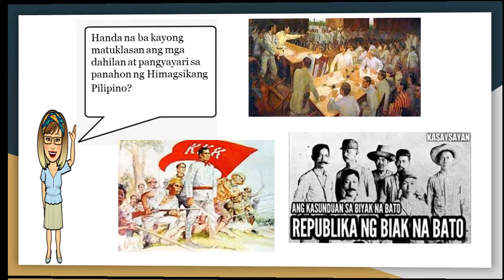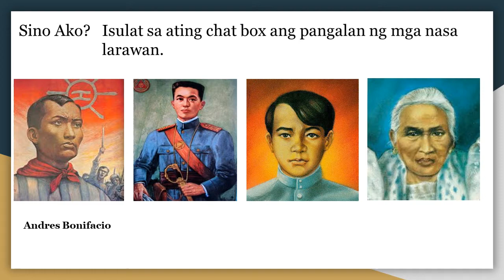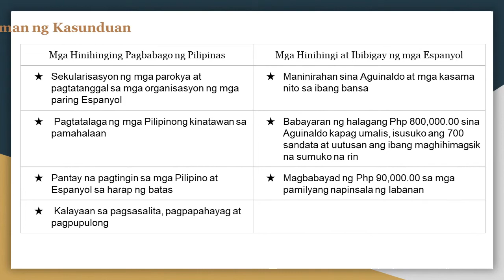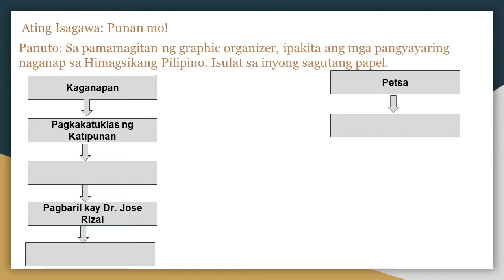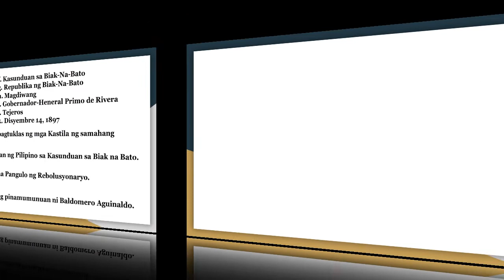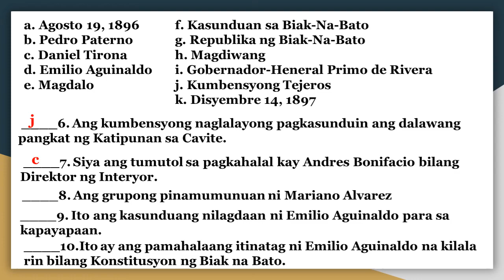Mga Dahilan at Pangyayari sa Himagsikang Pilipino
Araling Panlipuna 6 Week 3
Song credit to Deped/Mr. Mark Anthony Sy